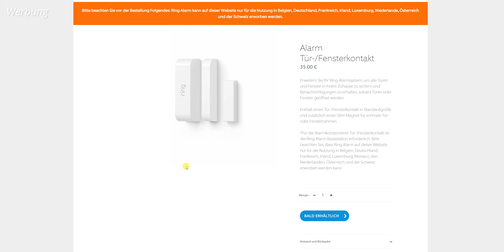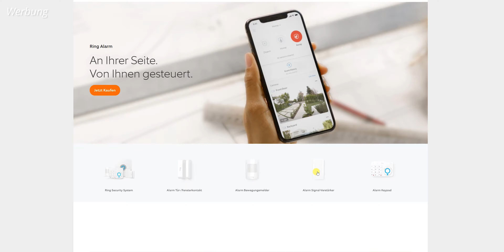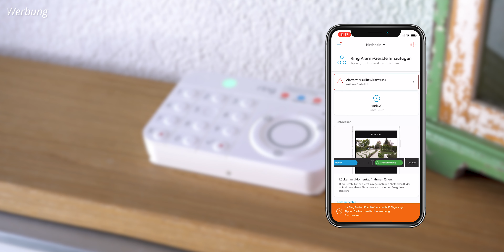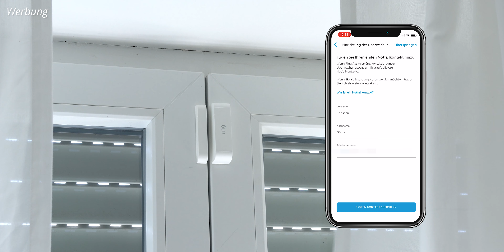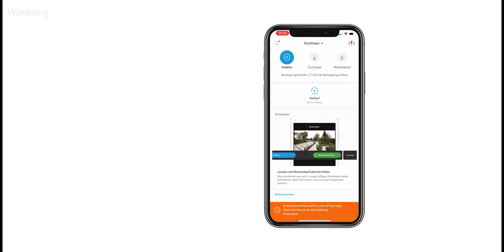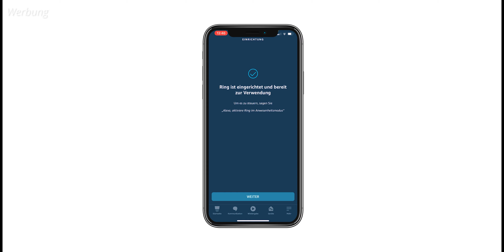Ring Alarm Security | günstige Alarmanlage, einfache Installation & Alexa-Anbindung | deutsch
Ring Alarm Security - in diesem Video seht ihr meine Erfahrungen mit Ring Alarm Security, eine einfache Sicherheitslösung, die nicht nur kostengünstig gekauft, sondern auch einfach installiert werden kann. Zudem gibt es eine gute und einfache App Anbindung und die Möglichkeit Ring Alarm per Alexa zu steuern.

► Ring Alarm Security kaufen*

► Das Video enthält eine Produktplatzierung!